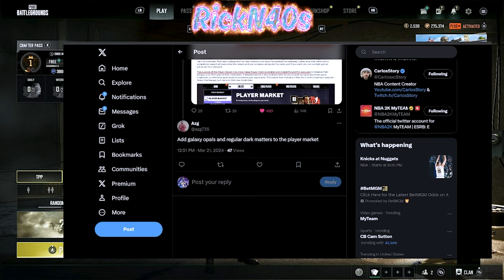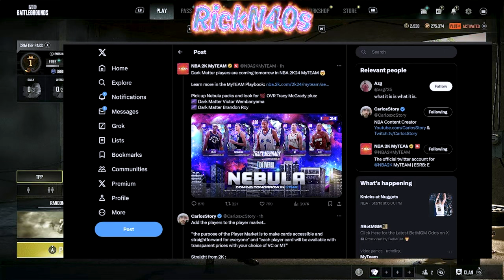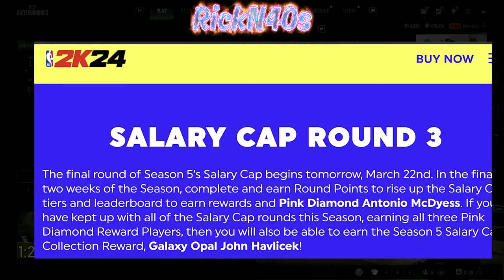Dark Matter Victor Wembanyama and 100 Overall Tracy McGrady Are Finally In NBA 2k24 MyTeam Casino